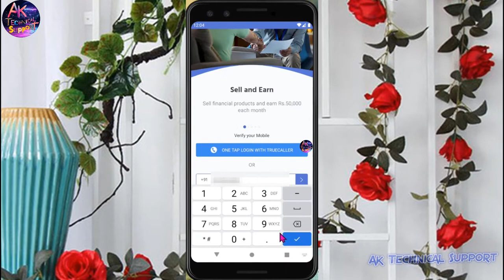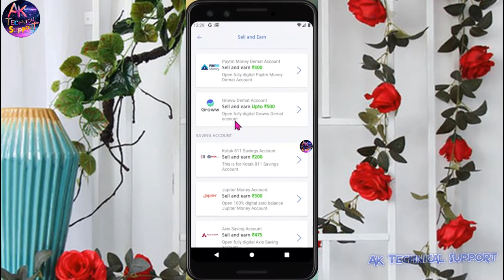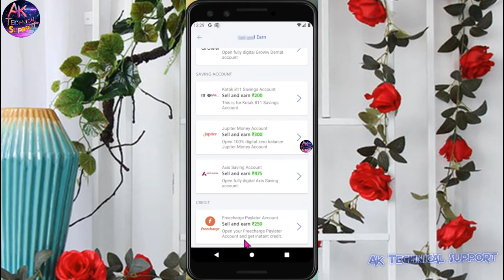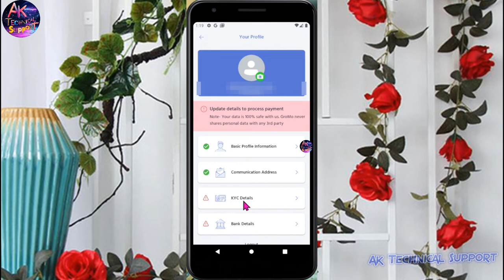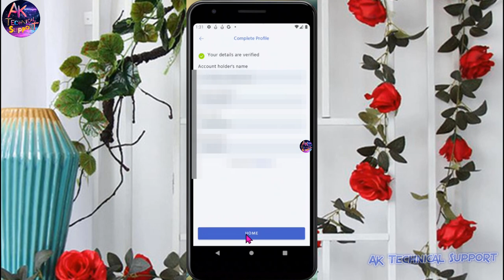Earn 30 to 40 thousand per month || without any investment work from home || Per Refer 800 rs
Hello Dosto, Aaj Ke is video me maine aapko bataya hai , Kaise aap ghar baithe 30 se 40 thousand per month paisa kama sakte hai, agar aapko bhi kamana hai to is video to pura dekhna. Thank You

Referall code - 55C43808

My Referall Links:-

Savings bank account online opening

Demat Account Earn per refer upto 800rs

credit card

Video chapters :-
0:24 How to signup GroMo app
0:36 How to Create GroMo app Visiting Card
1:33 How to earn money in groMo app
3:09 How to Kyc in GroMo App

Your queries👇
How to earn money gromo app
how to earn money 30 to 40 thousand per month
how to earn money 10 thousand per week
work from home jobs in india without investment
best refer and earn app instant payment 2021
upstox refer and earn per refer rs.800
grow app refer and earn per refer 500 rs
kotak 811 earn 200 rs per refer 2021
jupiter refer and earn 300 rs
axis bank refer and earn 475 rs
paytm money demat account refer and earn 300rs
freecharge pay later refer and earn 250rs

I hope you like this video If you want to see my upcoming Videos then 👇